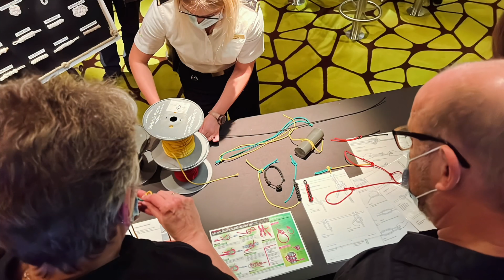AIDAsol A Coruña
Stürmiges Wetter, Weihnachtsmarkt und mein Ausflug in Coruña. viel Spass.